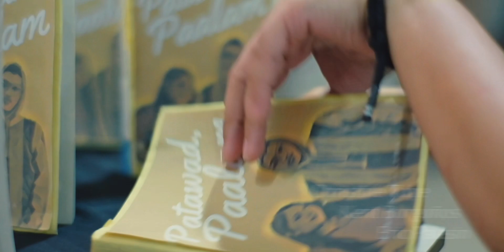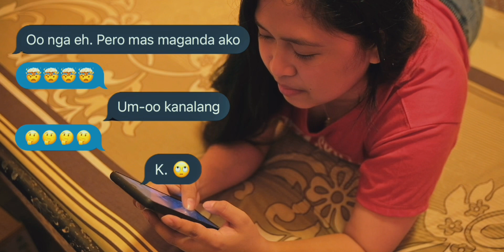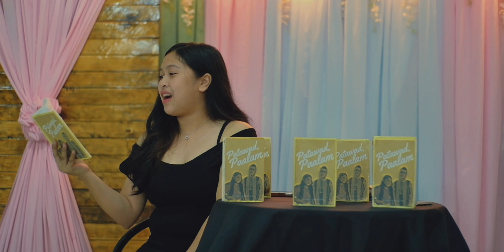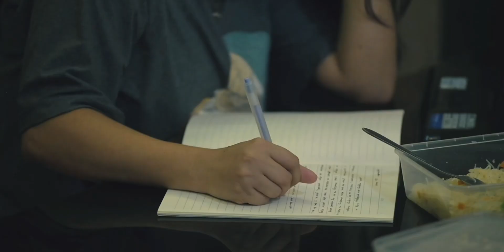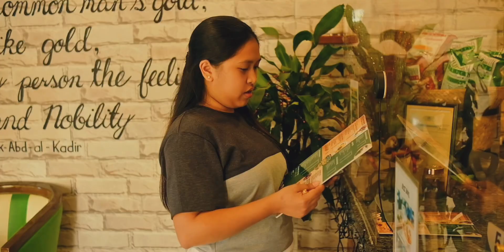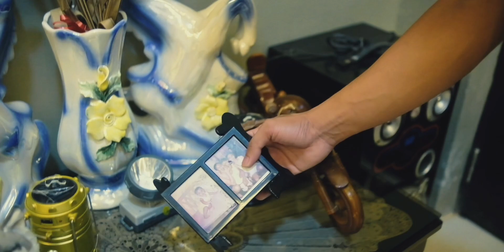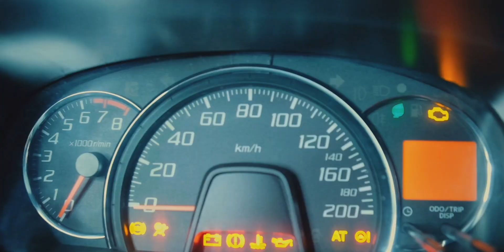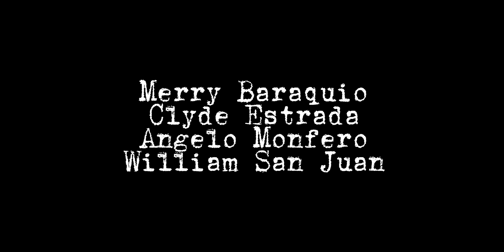Patawad, Paalam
A film by BSHM4B of LSPU-SCC